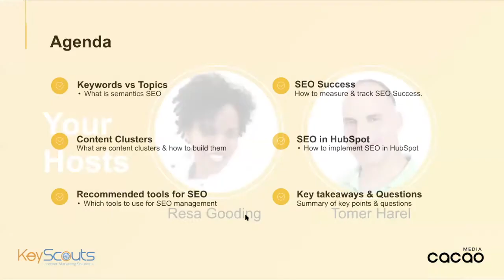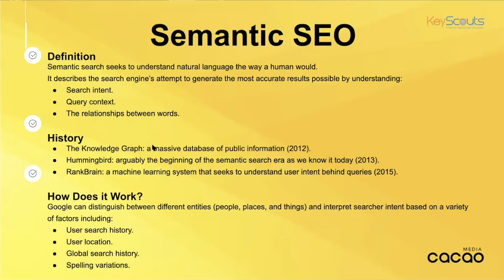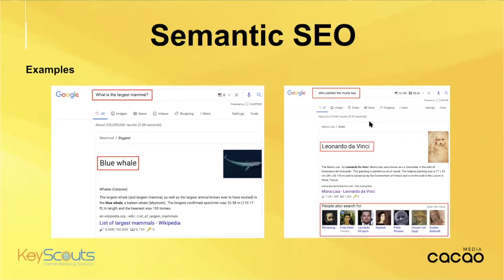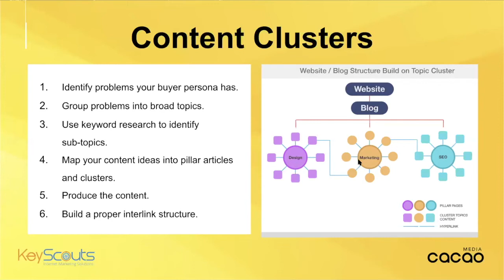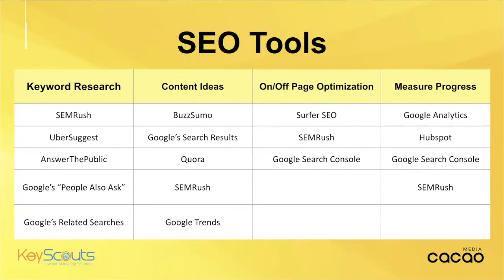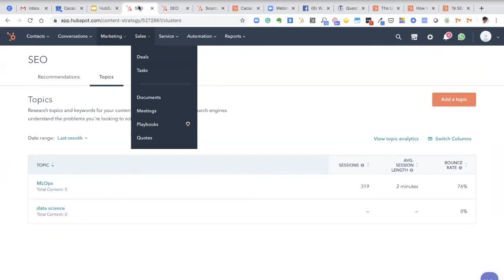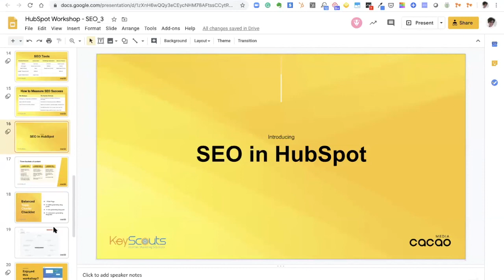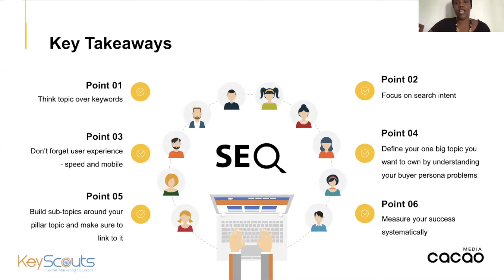SEO in HubSpot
Learn how to drive more organic traffic to your website by building an effective SEO content strategy. Watch our webinar!